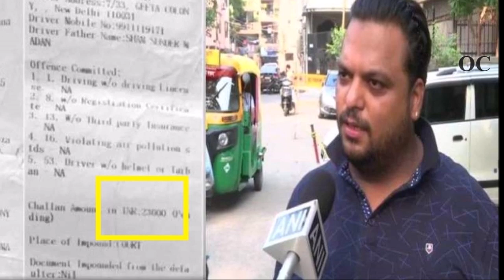வாகன ஓட்டிகளே எச்சரிக்கை!!! இந்த தவறை மட்டும் செய்யாதீர்கள் - மீறினால் 23000 ரூபாய் அபராதம்